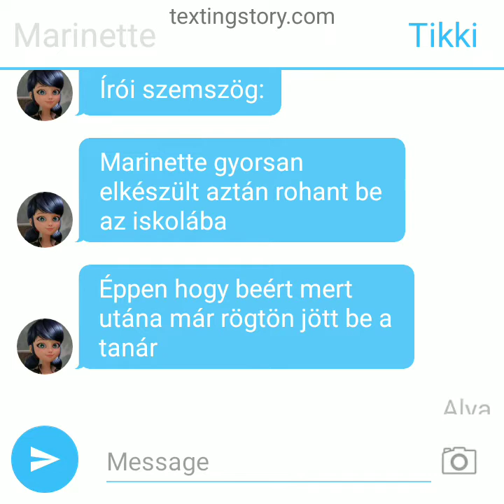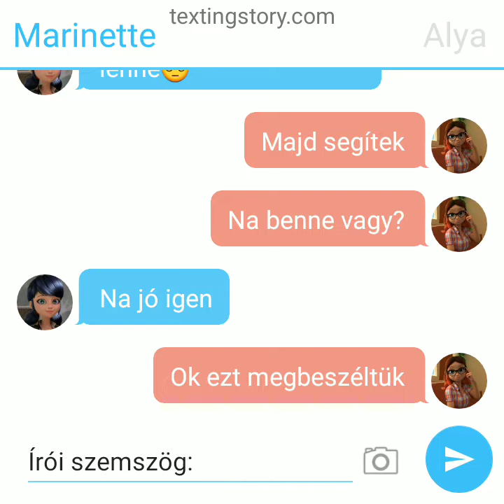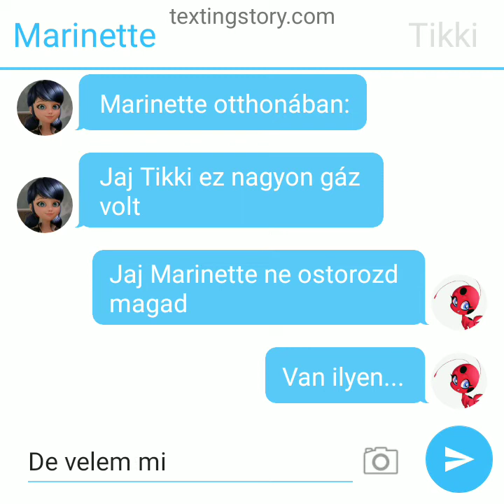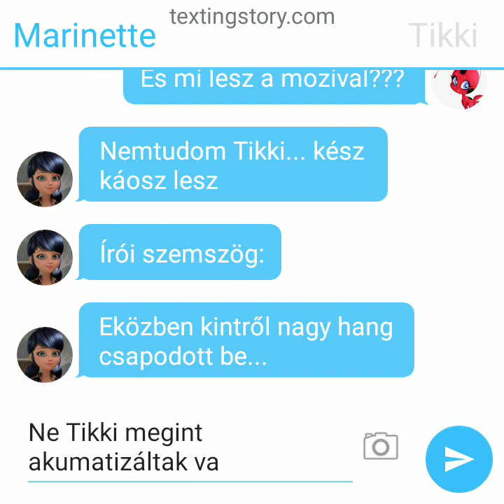saját kitalált miraculous story 1.rész